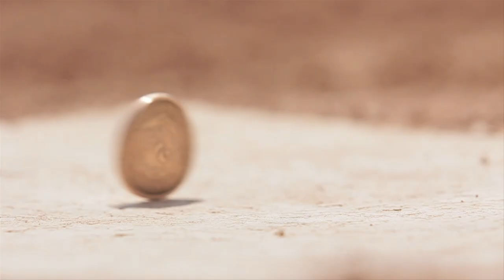Gibsonburg Teaser Trailer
Teaser trailer for the new independent film "Gibsonburg"
Xcelerate Media Productions LLC